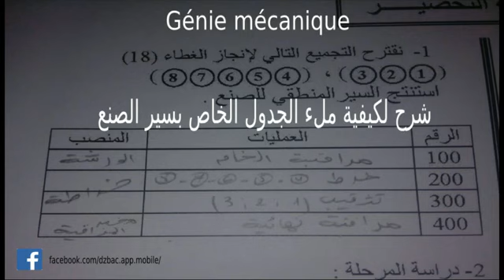شرح لكيفية ملأ الجدول الخاص بسير الصنع